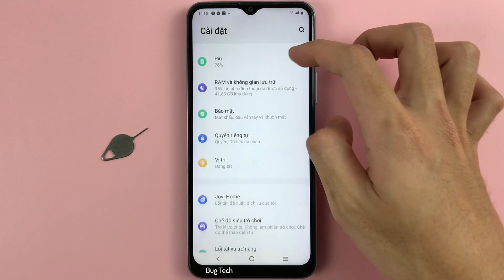Cách lắc để bật đèn Flash trên Vivo Y21 Android 12